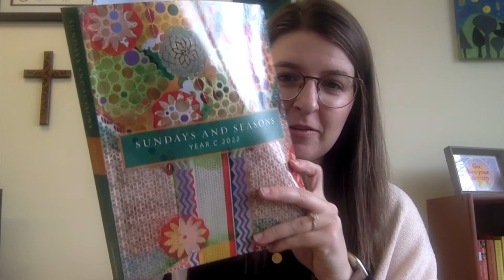April 13 Daily Message